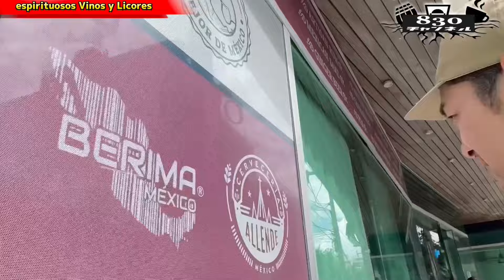【メキシコ】ハザマのメキシコ旅〜テキーラを求めて〜【アガヴェ】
今回はハザマのメキシコ旅の様子を公開！
日本では手に入らないテキーラを求めて酒屋巡り！
激レアに出会えたのか！？

(編集:タカクーワ)

前回の動画↓

【利きウイスキー】六本木の酒屋みのりさんのイベントでレアウイスキーを手に入れろ！【ロングロウ】

【植え替え】新しく買ったグラキリスを新しく買った植木鉢に植替え祭り！【パキポディウム】

【ウイスキー福袋】リカーマウンテン福袋で！なんと！ついに！まさかの！あの！ウイスキーが！？【後編】

【ウイスキー福袋】リカーマウンテン銀座777！5周年記念福袋1.5万円分開封式！【響30年】

【ウイスキー福袋】新年早々ウイスキー福袋の開封をしたらまさかの結果が！？【明けましておめでとうございます】

○ハザマも出演させて頂いてるSATA builder'sチャンネルの動画はこちら↓

【サボテン】ハザマのサボテン、多肉植物コレクション！【ユーフォルビア】【第一部】

前回までのコーヒー動画はこちら↓

【カフェ】ハザマのオススメ！都内にあるオシャレなコーヒーショップ3選！【コーヒー】

【コーヒー】ハザマの新たなルーティン！ドリップコーヒー紹介！【オブスキュラ】

是非宜しくお願い致します！

前回のキャンプ動画はこちら↓

【キャンプ】ついにえざキングダムチャンネルとのコラボが実現！！初めてのキャンプを堪能！【えざキングダム】

【内緒話】キャンプ続編！テンション上がって話が止まらない！！【えざキングダム】

【キャンプ】キャンピングトレーラーで贅沢な一泊二日キャンプ！【富士山】【ふもとっぱら】

【キャンプ】ジビエとウイスキーの贅沢三昧キャンプ！！【キャンピングトレーラー】

他のウイスキー動画も宜しくお願い致します！

吉本芸人イシバシハザマのハザマがウイスキー好きが高じてオーナーを務めるBAR830(バーハチサンマル)東麻布のYouTubeチャンネルがついにスタートしました！！

このチャンネルを通じてBAR830の魅力や、ウイスキーの情報などを知って頂けたら嬉しいです！
そして、 BAR830にも一度は足を運んでみてはいかがでしょうか！？
楽しいこと間違いなし！！！

住所
東麻布1丁目24-4-101